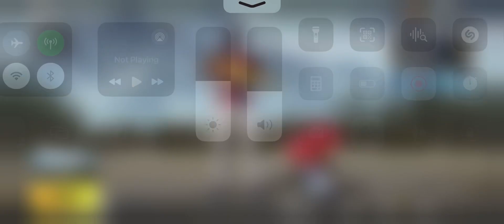My new uploading video in you, my slave friend